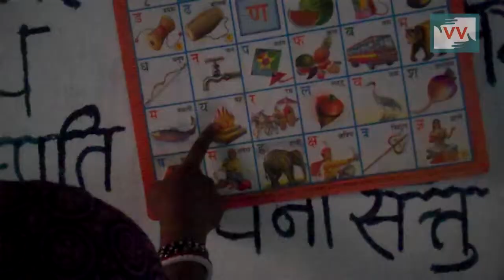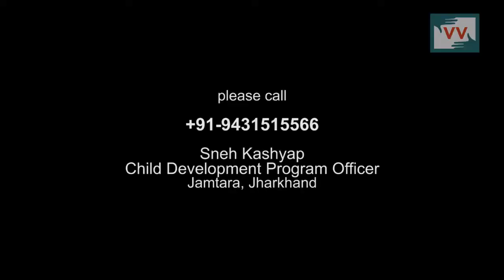10 Year Old Anganwadi Has No Building in Dumardiha, Jharkhand - Video Volunteer Kranti Murmu Reports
This video was made by a Video Volunteers Community Correspondent Kranti Murmu.